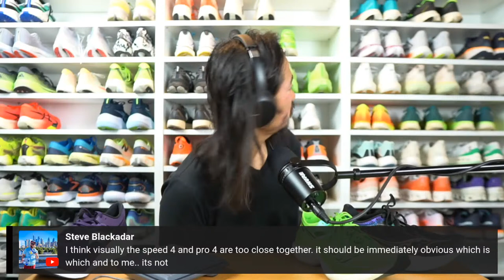Unboxing Saucony. Wednesday March 13, 2024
also, don't forget to bring your dogs at the end